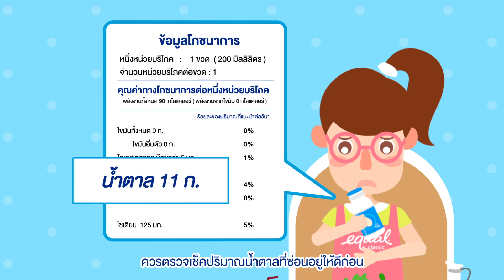7 เมนูเฮลตี้ยอดฮิต...ทานแล้วสุขภาพดีจริงหรอ?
รู้แบบนี้แล้ว…ก่อนทานอาหารสุขภาพ ควตรวจเช็คปริมาณน้ำตาลที่ซ่อนอยู่ให้ดีก่อน!
ไม่เช่นนั้น อาจเสี่ยงเป็น ‘โรคเบาหวาน’ ได้….
ติดตามเรื่องราวสุขภาพดีๆ ได้ที่